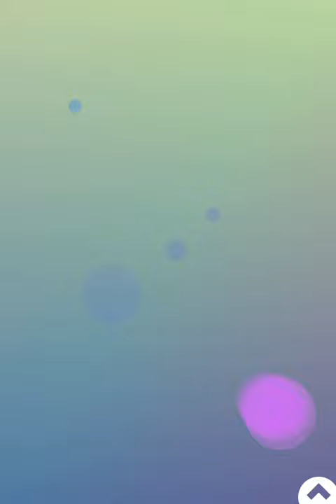Bloom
Created with Brian Eno's Bloom for iPhone